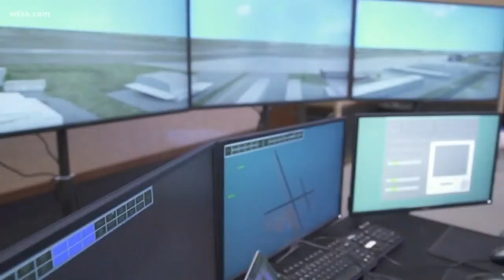Bishop T.D. Jakes creating foundation to help connect women and minorities with jobs